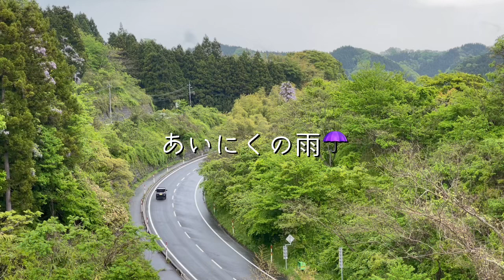GW生家の山で薬草摘み/廃屋とジャングル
三瓶山の麓、生家周辺の薬草を探索。
よもぎとカキドオシを摘みました。

わたしの生家は父方の祖父の家で、母は近くのお寺の娘で父と結婚後はしばらくこの家で同居していたようです。
父は7人兄妹の長男で、晩年はここで週末田舎暮らしをしておりましたね
親戚一同が良く集まって、そうめん流しをしたりDIYで涼み台を作ったり
皆にとっても想い出深い場所です。

わたしは子どもの頃、母の実家や同じ集落の家を順番に訪ねてまわっていたと記憶してます。
60年近く経過したので現在でもこの集落に住まわれてる家は３軒ほどになりました。